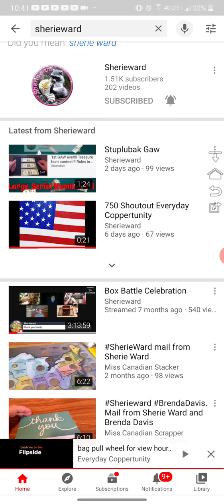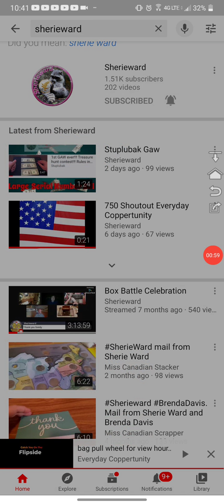TRADE DAY HOSTED BY SHERIEWARD !!!!!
Sheriewards Channel

I'll be out of town this weekend so Sherieward will be hosting Trade Day. Thank you do much for stepping up Sherieward. All the blessings to you and your channel. This is going to be amazing.